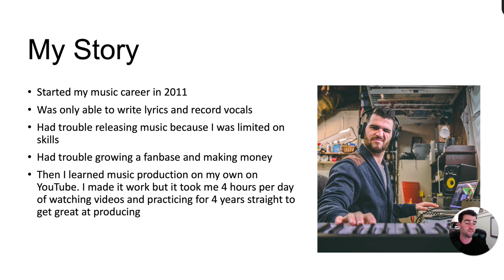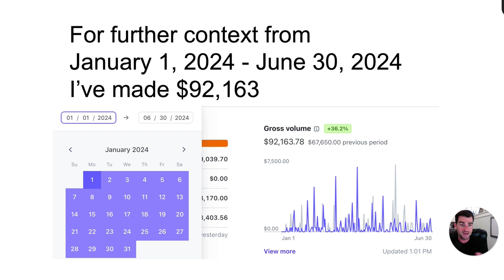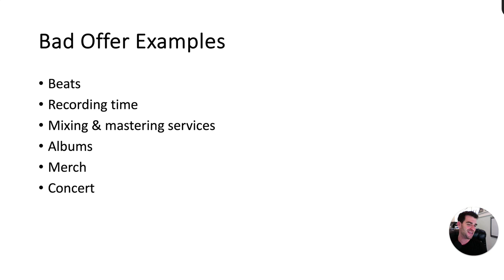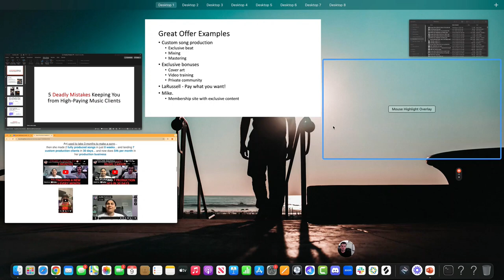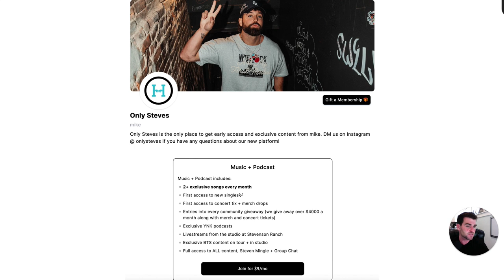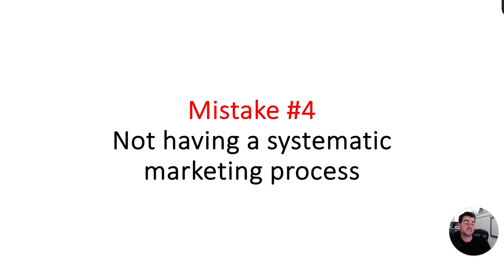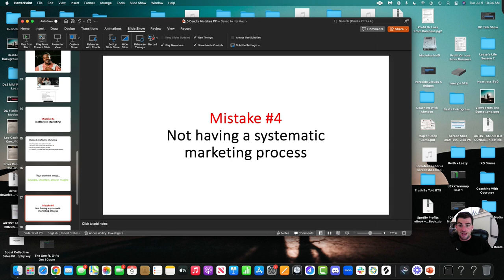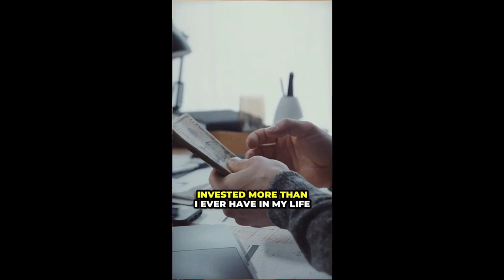5 Mistakes Stopping You from Landing High-Paying Clients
Are you struggling to scale your music business to 6 figures? In this video, I reveal the 5 deadly mistakes stopping you from landing high-paying music clients. 🎸✨

We'll dive into actionable advice and practical tips, all drawn from my personal music journey since 2011. From learning how to produce music on YouTube to building a successful business, I’ve made over $167,000 between January 2023 and June 2024! 🚀

Here's what you'll learn:
1. **Charging for Value, Not Time**: Unlock your earning potential by focusing on results.
2. **Crafting a Unique Offer**: Stand out with exclusive services like custom song production and more.
3. **Effective Marketing Strategies**: Learn how to create content that educates, entertains, and inspires.
4. **Systematic Marketing Process**: Discover how to nurture relationships and convert leads into clients.
5. **The Power of Mentorship**: Understand why having a guide can accelerate your success.

I’ll also share insights into using tools like Logic Pro X for music production, mixing, and mastering. If you’re serious about making a full-time income from your music, grab your notebook and coffee, and let’s get started!

CHAPTERS:
00:00 - Intro to Scaling Your Music Business
01:36 - Mistake 1: Charging for Your Time
03:16 - Mistake 2: Lack of Unique Offer
07:27 - Mistake 3: Ineffective Marketing Strategies
09:04 - Mistake 4: Absence of Systematic Marketing Process
13:38 - Mistake 5: Common Pitfalls in Music Business
17:39 - Conclusion and Next Steps